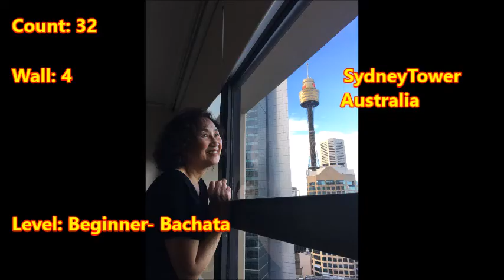Hey line dance (Sydney)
Choreographer: Ira Weisburd